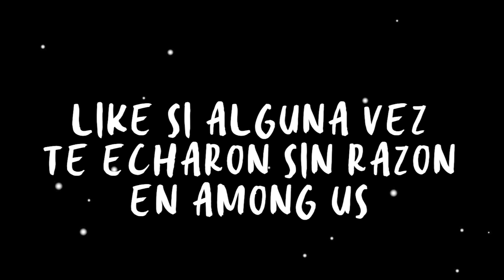AMONG US EN LA VIDA REAL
Hola, soy Lyna! Hoy les traemos con @Chocoblox Among us en la vida real! Descubriremos al impostor? Like para más ♥
↘️ ABRIR ↙️